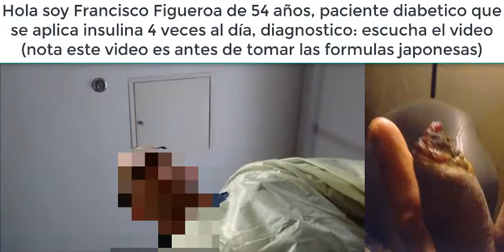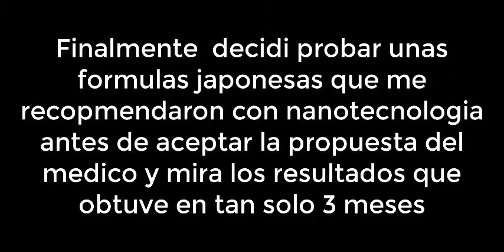Estuve a punto de perder mi dedo por la diabetes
Estuve a punto de perder mi dedo por la diabetes, te comparto el video con los datos de contacto del Sr. francisco ya que el ahora puede compartirte su testimonio y las formulas, conoce más sobre estas formulas